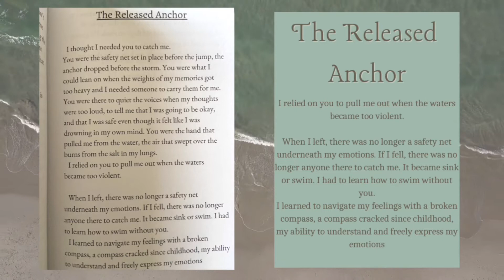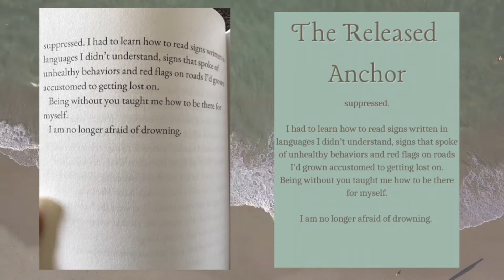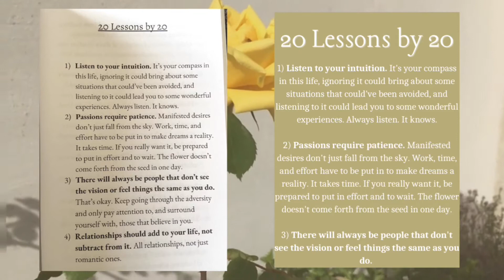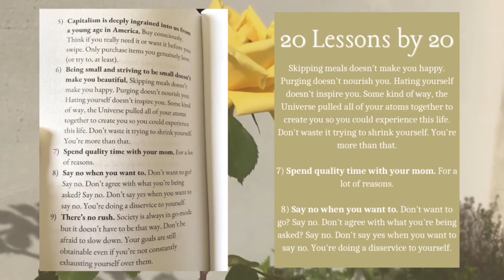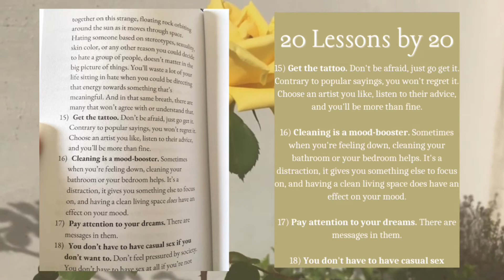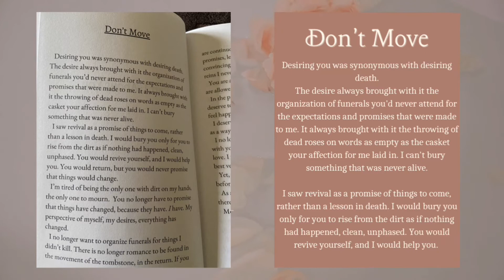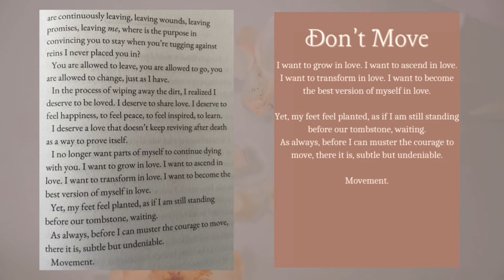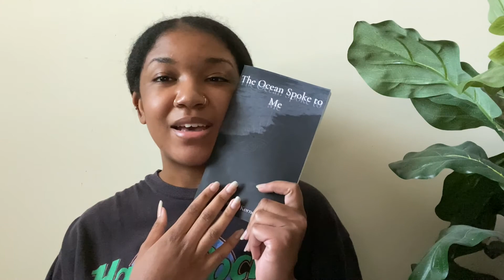Reading Pieces From My First Self-Published Book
I decided to pick up my first book and read some pieces I hadn't read in a while.

» About Me «

Hey! I'm Alexandria, Certified Coach and Spiritual Practitioner. I create resources and content to help you experience emotional and spiritual healing, wellbeing, and growth.

As a Certified Holistic Coach, I approach wellness on the four holistic levels - mental, emotional, spiritual, and physical. As a born Intuitive Medium, I channel guidance and wisdom from Great Spirit to support the healing + progression of the collective. This combination creates my Spiritual Practice, which is deeply spiritual yet grounded to create the most healing, transformative, and sacred space possible.

If you're interested in wellbeing, mindfulness, intentional living, and spirituality, my channel was created for people like you!